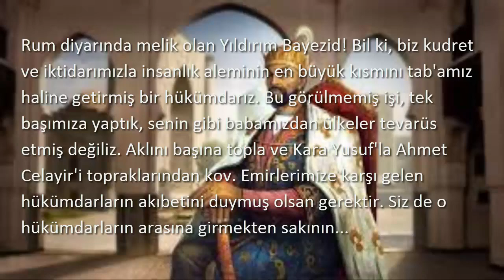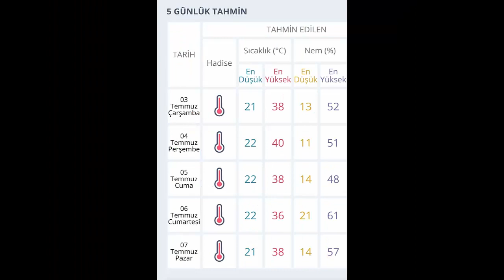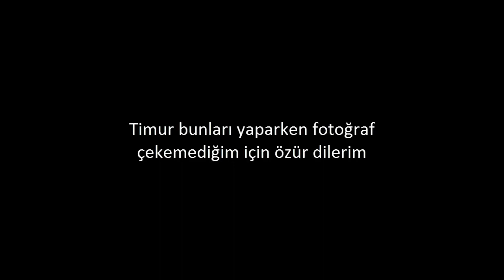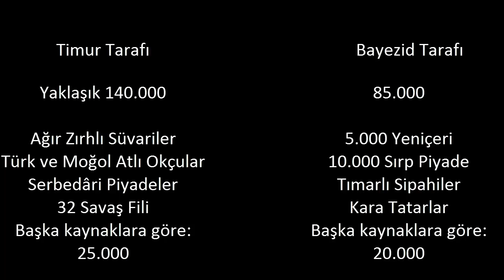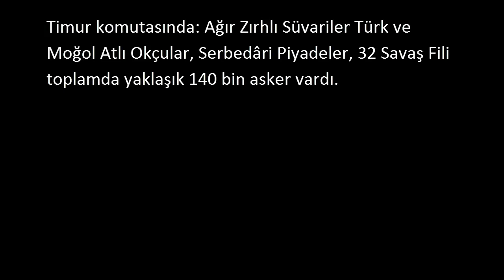ANKARA SAVAŞI - TİMUR İMPARATORLUĞU VS OSMANLI DEVLETİ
Ankara Savaşı'nı kendi çapımızda anlatmaya çalıştık. İyi seyirler...

Araştırma: Enes Duman
Seslendiren: Çağla Köktürk
Montaj: Engin Eren Günay